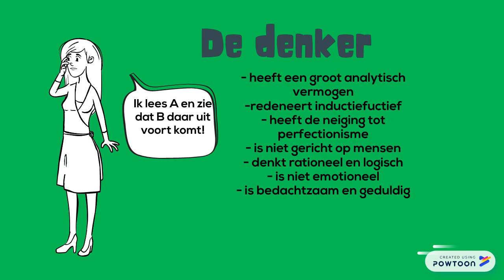Leerstijlen van Kolb